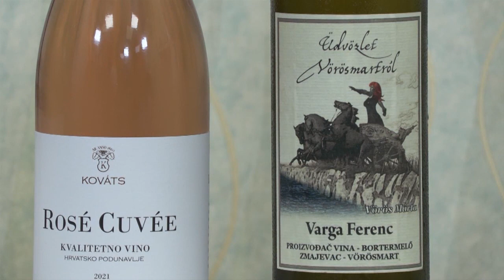DRÁVATÁJ - A borkóstolás alapjaival ismerkedünk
A HMDK Gazdaköre borkóstoló műhelyek keretében szeretné megismertetni a fogyasztókat a baranyai borvidék boraival, és egyben a borkóstolás „tudományába” is bevezetni a résztvevőket. Tartottak már ilyen tréningekek több településen is Bálint Szabó Anasztázia vezetésével, aki a magyar Agrárminisztérium év elején elindított a Kárpát-medence történelmi borvidékeinek fejlesztésére szolgáló Schams Ferenc Terv horvátországi koordinátora.